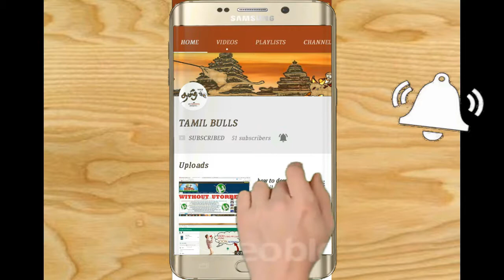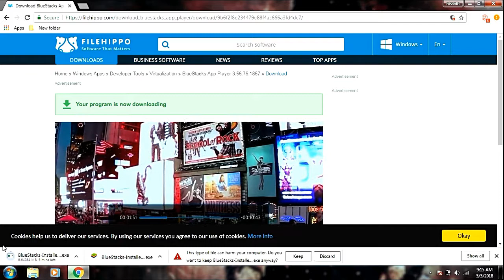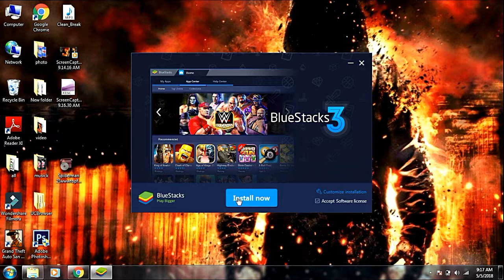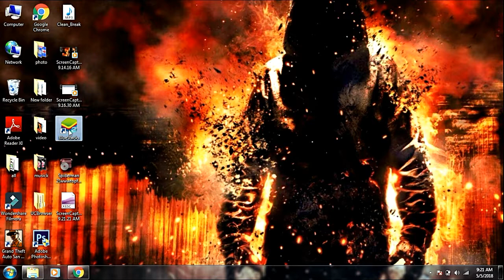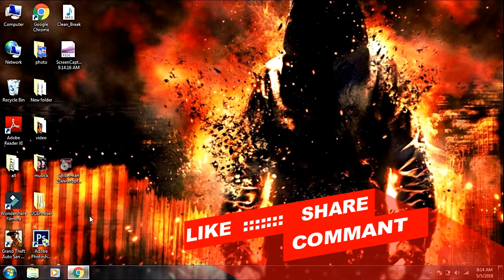How to use android in pc (Blue stacks)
In this video i will show to you how to use android in pc with blue stacks
and i will show how to download and instal blue stacks my downloading web site is